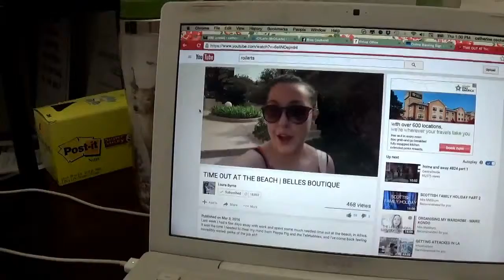Inhaling Young Living Peppermint + a baby {rOILarts}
As co-founder of the rOILarts team, I am serious about creating a supportive and lasting community for my teammates as well as developing knowledgeable team leaders.  I personally invest in each team member and leader to make sure they feel confident in using essential oils. If you think Young Living Essential OIls are right for you and you want to join my growing and expanding team